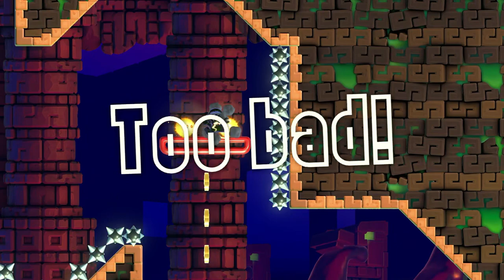Starman3 | Super Mario Bros Wonder | Episode 7: Special World Doom!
Welcome, Mario enthusiasts! Starman3 is back with another thrilling episode of "Super Mario Bros Wonder." Today, join us as we delve into the heart-pounding Special World, gearing up for the ultimate challenge that awaits us at Final Boss World on Petal Isle!

In this episode, prepare for an action-packed adventure filled with mind-bending levels, tricky obstacles, and secret paths. Starman3 is ready to showcase his platforming skills and guide Mario through the mesmerizing landscapes of Special World. Will our beloved plumber conquer the unique challenges thrown his way, or will he face the whimsical wrath of Bowser's minions?

If you're a Mario fan or simply love a good gaming experience, hit that like button, subscribe for more exciting content, and ring the notification bell to stay updated on the latest Super Mario Bros Wonder episodes.

Get ready for a gaming extravaganza as Starman3 dives into Special World, paving the way for the epic showdown ahead. Grab your virtual popcorn, sit back, and let the Mario madness begin!

=Credits=
Intro:
cdrom1019
End Card:
Starman3
Logos:
Starman3 - (Starman3 and StormStrikerSX9)
Cdrom1019 - (MickeyMario64)